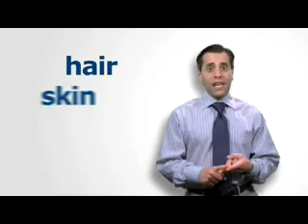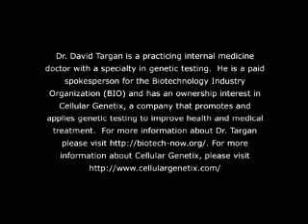BioBytes: Forensics and Biotechnology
How many times have you watched your favorite crime drama and wondered just how that forensic DNA technology actually works?  Well, as it turns out, it has a lot to do with biotechnology.  By utilizing DNA, scientists are able to create a genetic finger print that is unique to each individual to help find and prosecute crime suspects and identify remains.  Dr. Targan explains how the basics of biotechnology helped to drastically improve the field of forensic science.